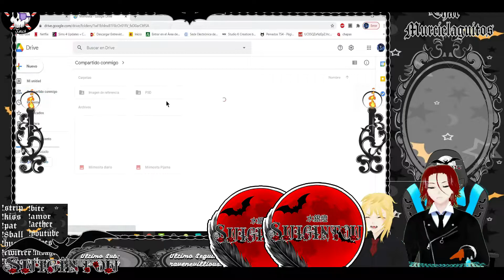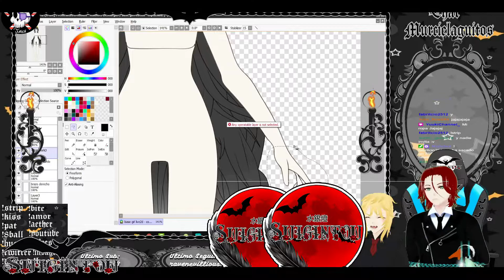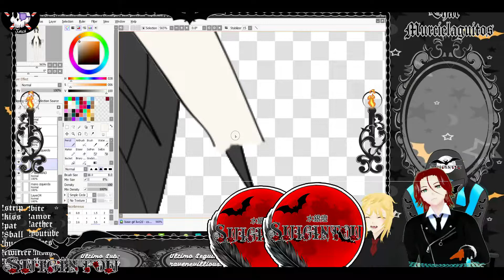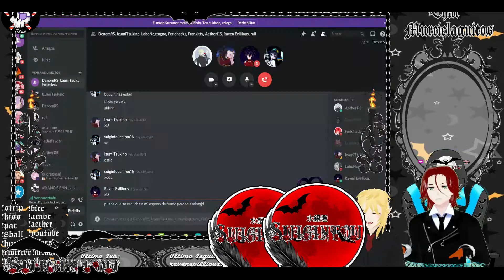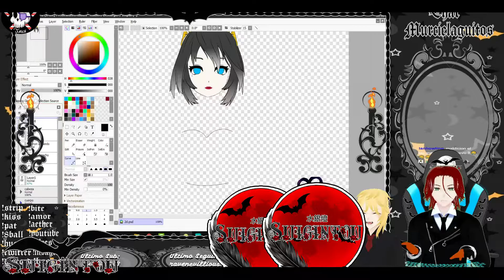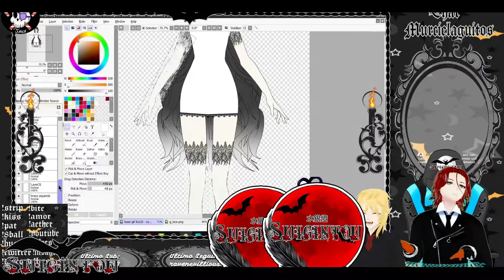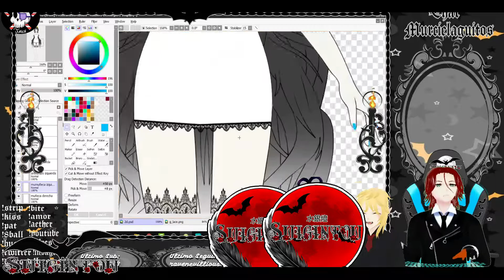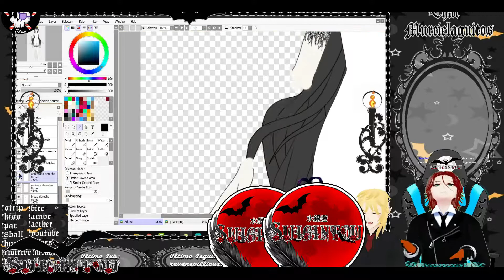Speed Model 2D - Mi primer intento en el Live 2d - Suigintou Vtuber Vampire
🦇👑 LÉEME👑🦇

Hola a todos mis pequeños murciélaguitos, comence a probar el live 2d y creo que en poco tiempo, al menos eso espero, traere a la sui 2d cuando este prepara y sepa manejar bien el programa, puedes ver mis directos en Twitch, desde 21:30 de la tarde hora española, en mi canal Suigintou16. Si tienen alguna sugerencia, escriban en el baúl de comentarios. Espero que mis pequeños murciélaguitos disfruten el vídeo, y si os gusta comenten y den like, que tengan dulces pesadillas.

MODELS
Suigintou 2D NO DL

STAGE
No

MOTION
No

PROGRAMAS
MMD 9.31 64bits
Vroid v0.14.2
Paint Tool Sai2
VUP 1.6.5
PMX ver 2.0.0
MMD Effects
Raycast 1.5.2
Filmora 9